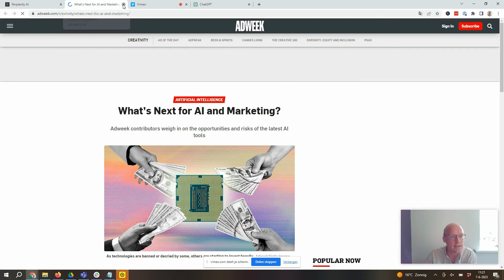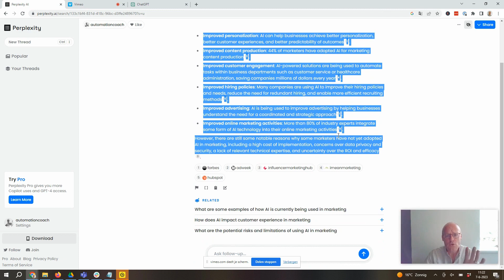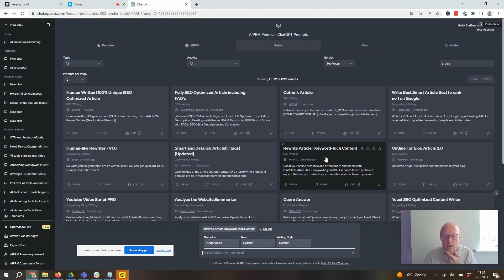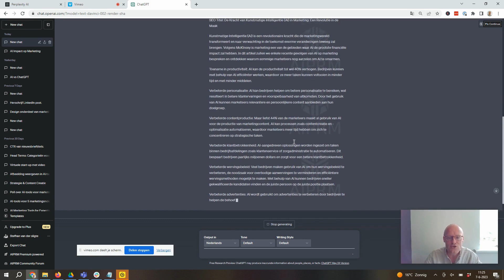Perplexity.ai vs ChatGPT: Welke AI-chatbot is het beste voor marketingteams?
Als marketingteam is het belangrijk om de juiste tools te hebben om je doelen te bereiken. AI-chatbots zoals Perplexity.ai en ChatGPT kunnen je helpen bij het automatiseren van je klantenservice en het verbeteren van je marketingstrategie. Maar welke van deze twee is het beste voor jouw team? In onze blog vergelijken we de twee chatbots en kijken we naar de voor- en nadelen van elk platform.

In onze blog vergelijken we de twee chatbots en kijken we naar de voor- en nadelen van elk platform. 👇